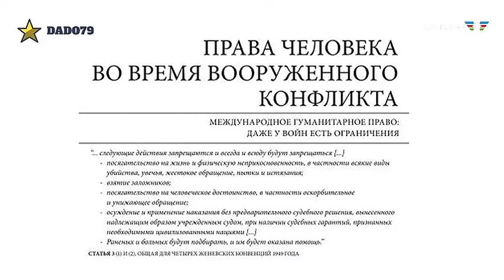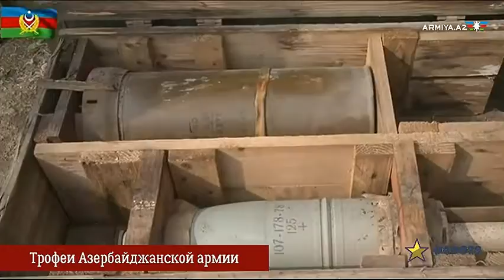Стоп ФЕЙК. Закон о наемниках.... Наемники в ереванском аэропорту «Звартноц»